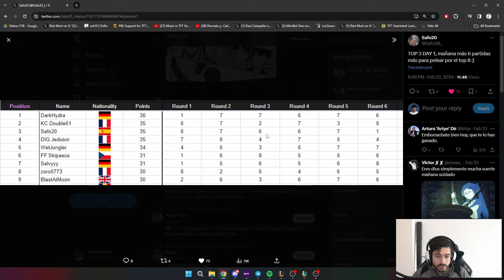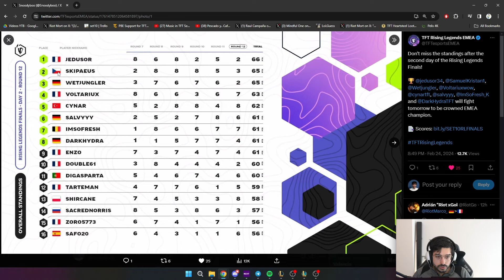COMENTAMOS el paso de los ESPAÑOLES por el EUROPEO | Cafe TFTero 2